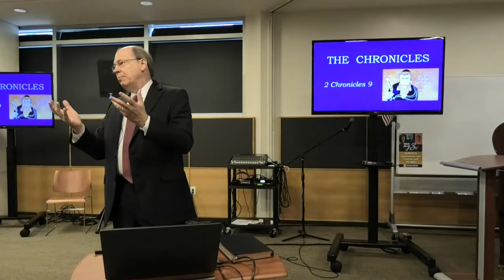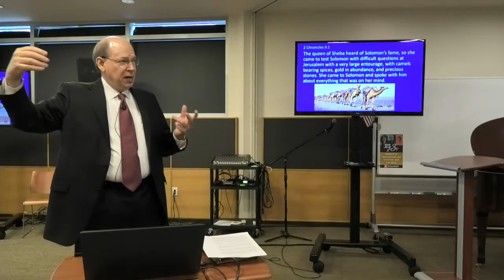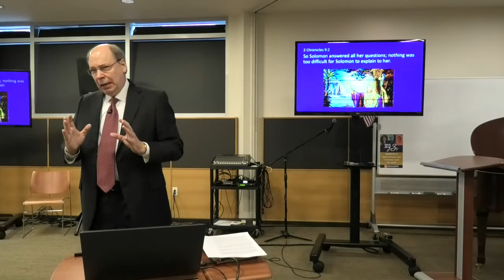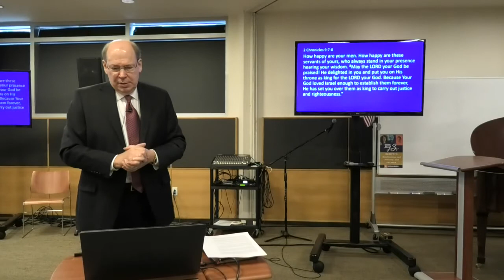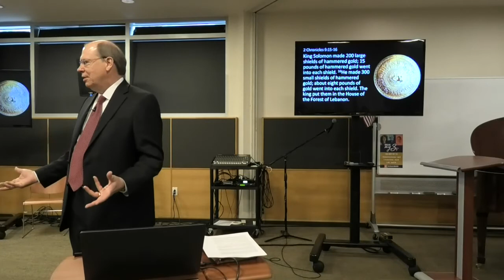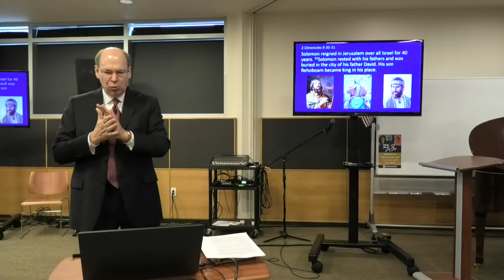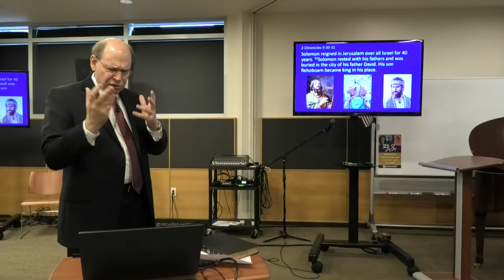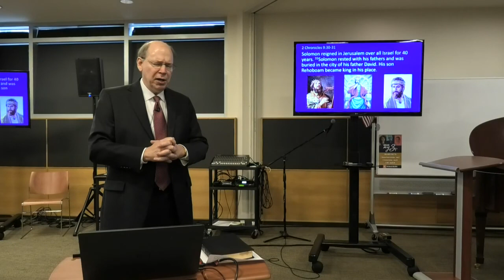2019-06-23 The Chronicles